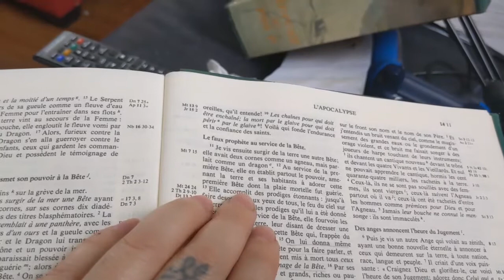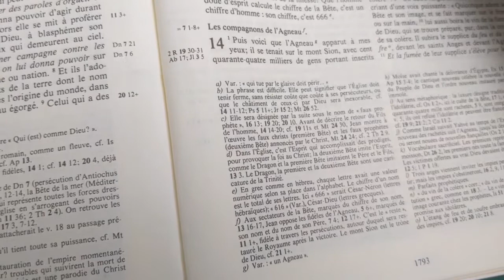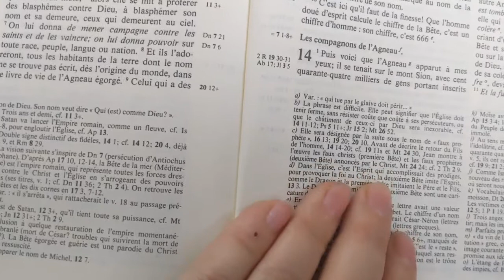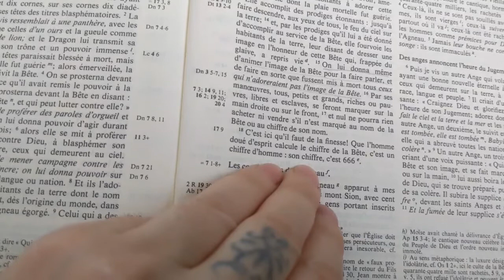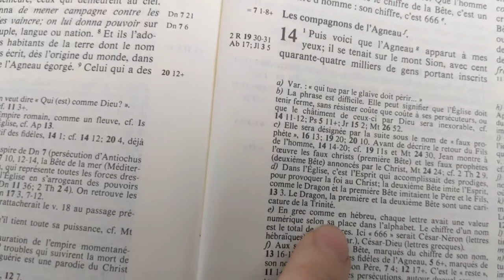On fait la numérologie du covid-19 😉😈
Prenez pas ça au premier degré là!